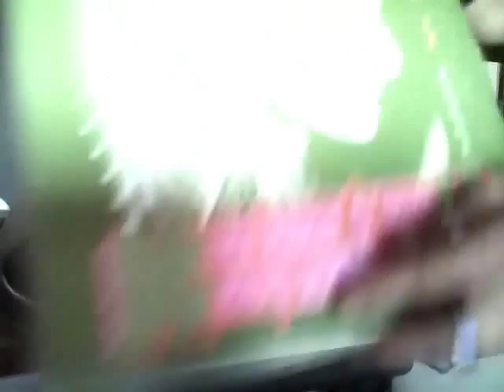Pinxadita_2 parte 3_4 The Blue Nile Tinsel Town in the Rain ++.wmv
Time Modem Insensitive World - The Blue Nile Tinsel Town in the Rain - Out of the Ordinary The Dream  - Tribantura Lack of Sense - Negrosex Tekno la Droga -  The Times Manchester